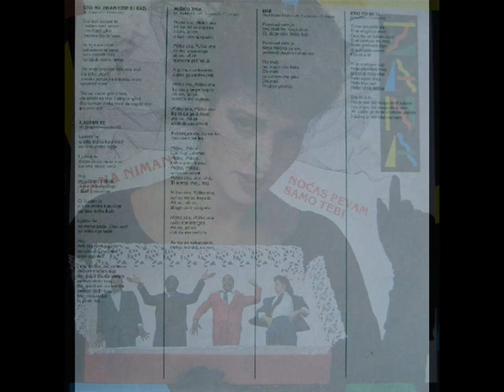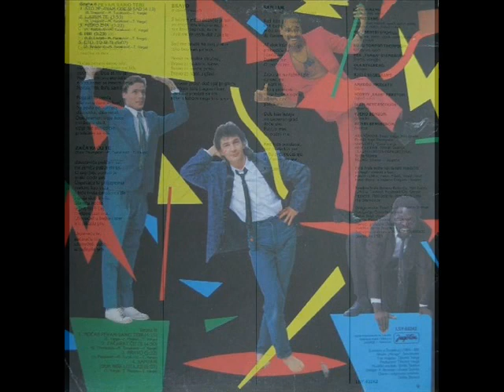BRAVO - ZANA NIMANI (1986)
Noćas Pevam Samo Tebi (1986)